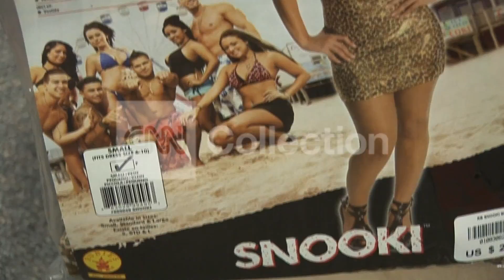HALLOWEEN COSTUMES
Halloween Costumes and Pumpkins -Spirit of Halloween store.